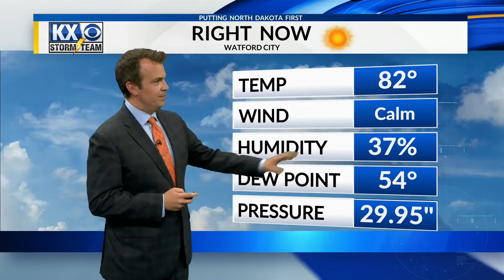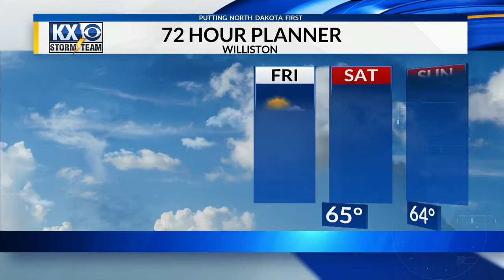Thursday, August 5th, 2021 - KX Storm Team Evening Forecast - Dave Holder